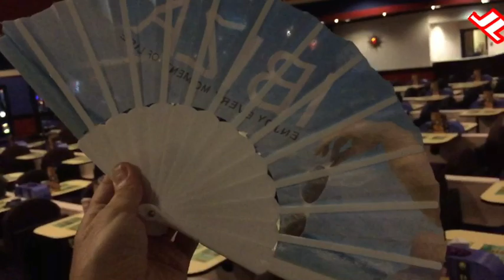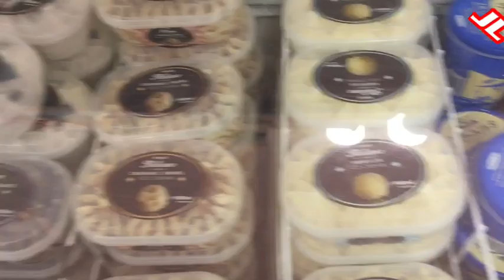Work, shopping disaster & wine orchestra.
I meet John today in the car park from hell.